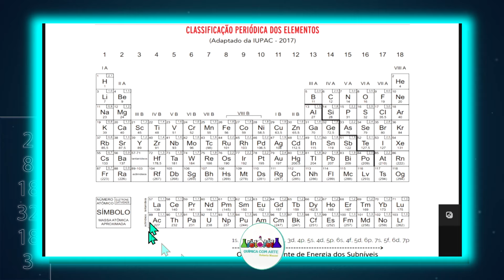💡 UERJ 2025 | A tabela de classificação periódica dos elementos elaborada por Dimitri Mendeleiev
▬▬▬▬▬▬▬▬▬▬▬ஜ۩۞۩ஜ▬▬▬▬▬▬▬▬▬▬▬▬▬
                 ▓▓▓▓▓▒▒▒░░░ DESCRIÇÃO DO VÍDEO ░░░▒▒▒▓▓▓▓▓▓
               ▬▬▬▬▬▬▬▬▬▬▬ஜ۩۞۩ஜ▬▬▬▬▬▬▬▬▬▬▬▬▬
UERJ 2025 | 1º EQ | A tabela de classificação periódica dos elementos, elaborada por Dimitri Mendeleiev (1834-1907), reúne informações sobre os diferentes elementos químicos.
Em homenagem a esse cientista, o elemento químico de número atômico 101 foi nomeado como
mendelévio, sendo representado pelo seguinte símbolo:

(A) Md
(B) Mn
(D) Mt